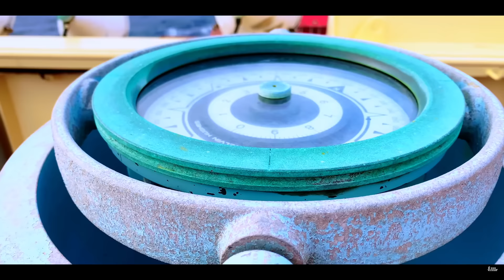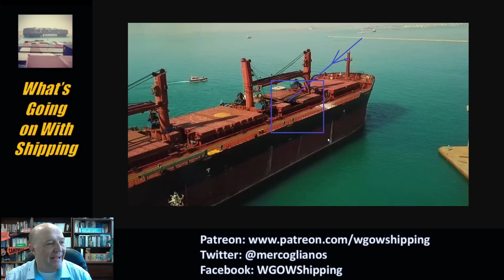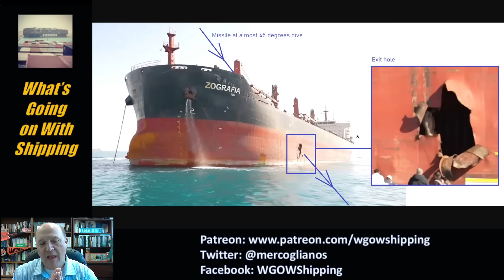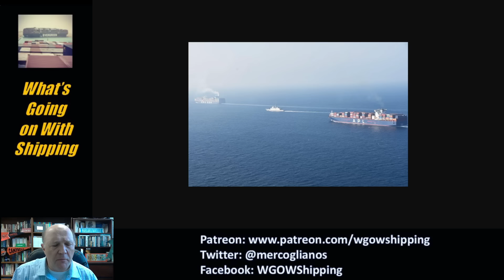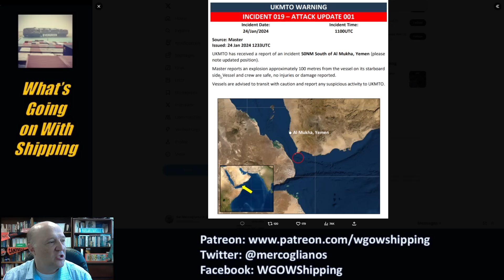Houthi Attack 2 US Containerships - Maersk Detroit and Maersk Chesapeake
US Ships Attacked

Jan.24, 2024

In this episode, Sal Mercogliano - maritime historian at Campbell University (@campbelledu) and former merchant mariner - discussed the attack on two US containerships (MV Maersk Detroit and Maersk Chesapeake) in the Gulf of Aden by the Houthi and the situation that US flag ships find themselves in and issues of defense and the status of their crews.

Touring A Modern Day Cargo Ship | Life At Sea

Two US-Flag Maersk Ships Safe After Houthi Missile Attack

Danish Unions Secure Hazard Pay for Mariners Navigating the Red Sea

US and UK Seafarers to Earn Double Pay for Red Sea Transits

Over 3,000 US Navy Sailors and Marines Arrive in Middle East Amid Iranian Threat to Shipping